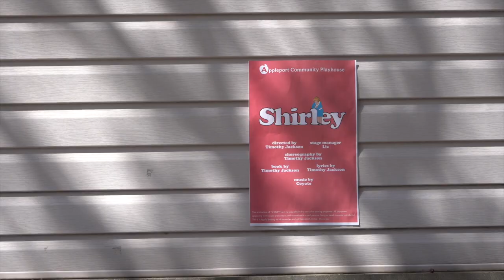Behind The Red Curtain | Trailer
Join director Timothy Jackson as he takes you on the community theater adventure of a lifetime. Now streaming all episodes on Youtube.